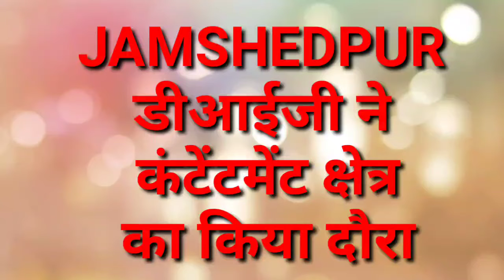कोल्हान DIG नें कंटेनमेन्ट जोन का निरीक्षण किया, मौजूद जवानो को दिया कई दिशा –निर्देश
जमशेदपुर।
कोल्हान डी आई जी राजीव रंजन सिह ने मंगलवार को जिला प्रशासन के द्रार बनाए गए कंटेनमेन्ट जोन सीतारामडेरा, और बारीडीह का निरीक्षण किया।इस दौरान जिला प्रशासन के द्रारा कंटेनमेंन्ट जोन में दी जा रही सुविधा के बारे में जानकारी ली। यही नही उन्होने ज़ॉन मे डयूटी कर रहे जवानो की हौसला अफजाई भी किया। इस दौरान उन्होंने सीतारामडेरा थाना में संचालित पुलिस किचेन का भी निरीक्षण किया एवं पुलिस कर्मियों की हौसलाअफजाई की।
इस सबंध में डी आई जी राजीव रंजन सिह ने बताया कि पूर्वी सिहभूम जिला मे कोरोना पोजिटीव की संख्या मे लगातार वृद्धि हो रही है।जो चिंता का विषय है। उन्होने कहा वही कोविड-19 संक्रमण को रोकने के उद्देश्य से जहां जहा जिला प्रशासन के द्रारा कंटेनमेन्ट जॉन बनाया गया है। उसका वे निरीक्षण कर रहे है। उन्होने कहा पूर्वी सिहभूम जिला प्रशासन के द्रारा इस ओर किया कार्य बेहत्तर है। उन्होने लोगो से अपील की है कि वे घरो से नही निकले। निकले भी तो सोशल डिस्टेंश का पालन करे।